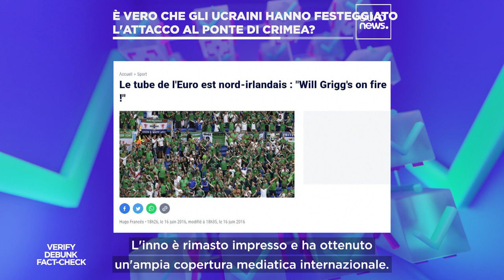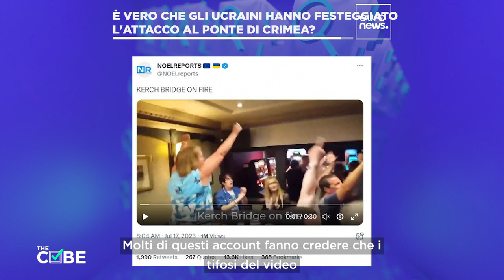Fake o verità? Il video degli ucraini che festeggiano per la distruzione del ponte in Crimea